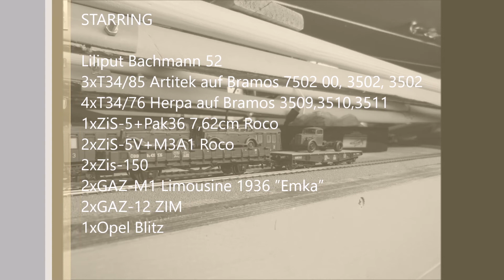Abzug der Roten Armee 1955